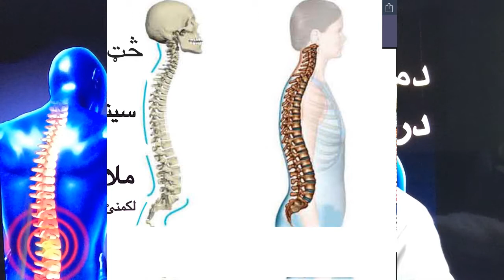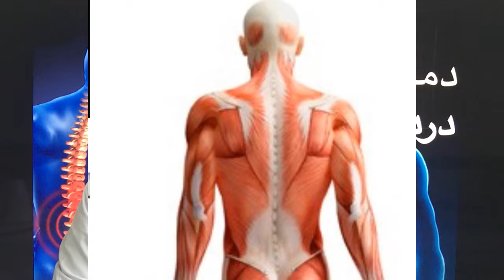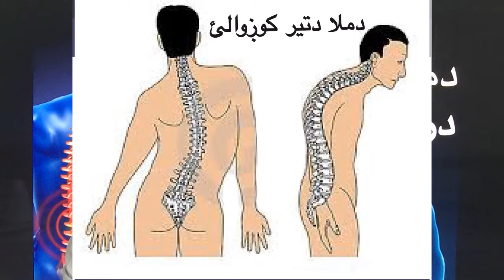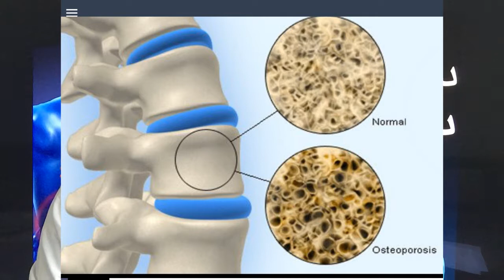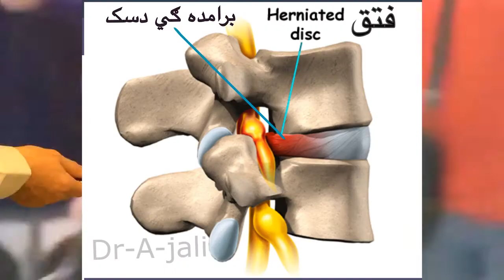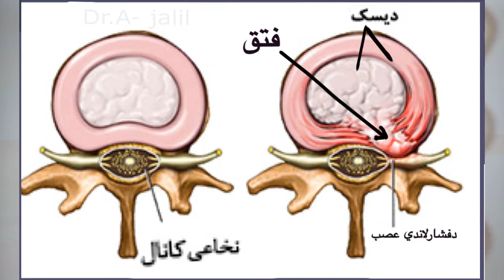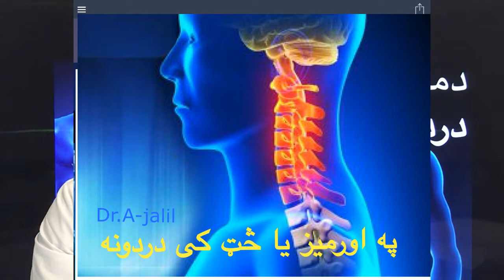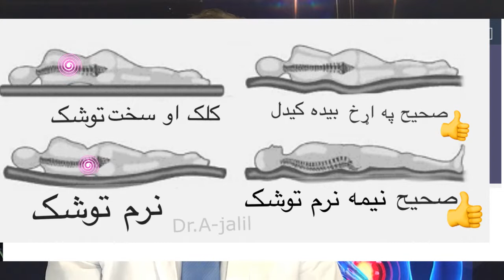د ملا تیردردونه | داکتر شګیوال | Arthrosis in Pashto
د ملا تير درونه پشتو  پښتو  ملا  درد  پشتو شعرونه